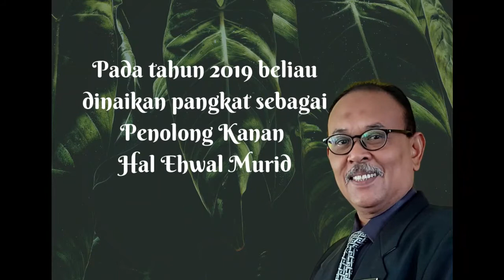CIKGU ABDUL KHANI Jasamu di kenang.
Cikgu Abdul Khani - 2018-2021